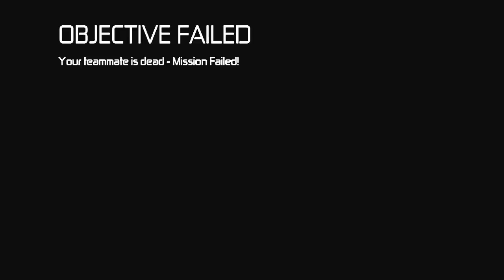Splinter Cell Conviction CO-OP Death Reel 2: Help From On High - Rigel Plays [with Hunter]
Why did we die when our teamwork is actually really good?